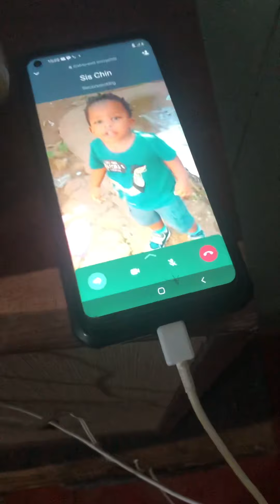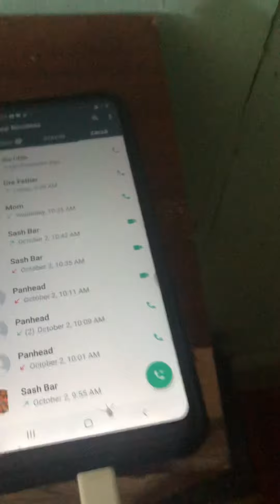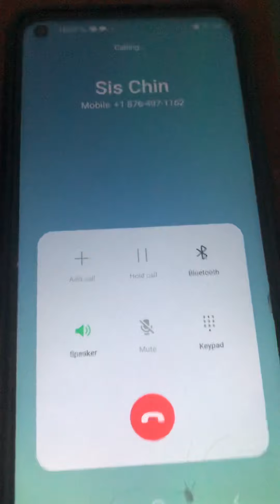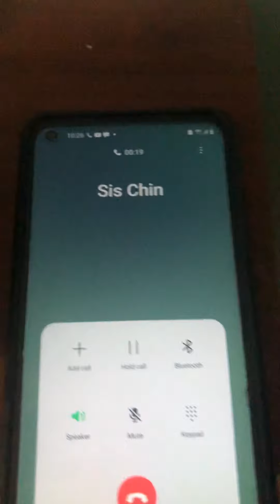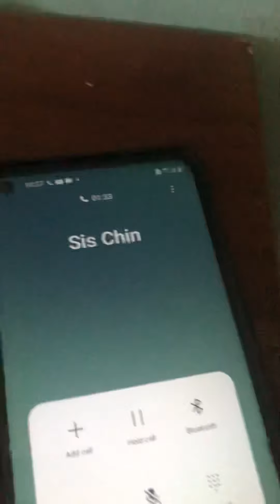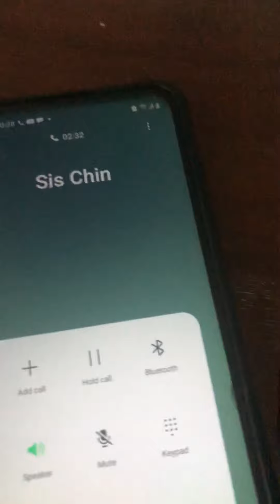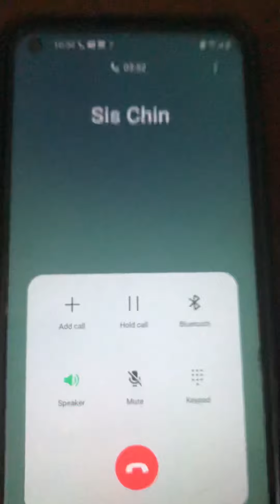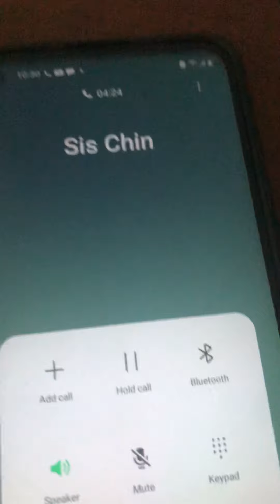Telling my sis am pregnant to get her reaction💕🔥🥰cute reaction😇